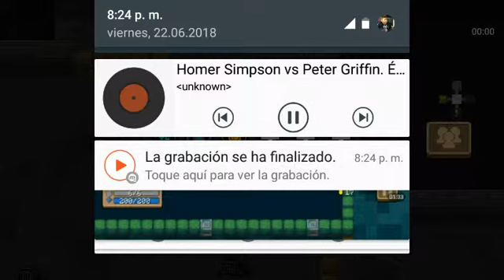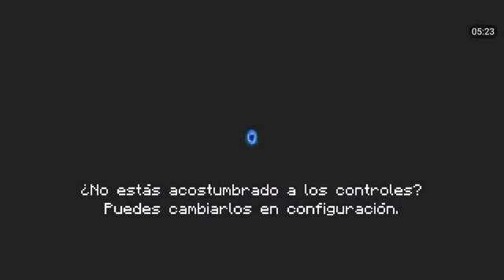2 parte del video con musica